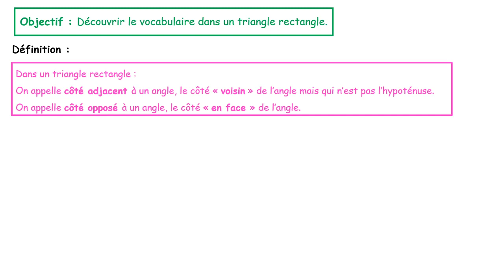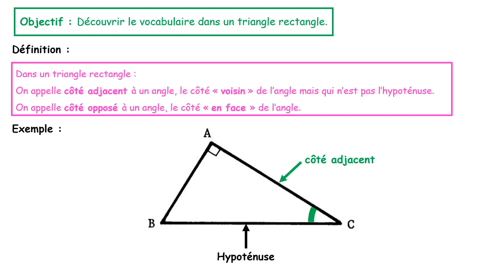Trigonométrie - Vocabulaire dans le triangle rectangle